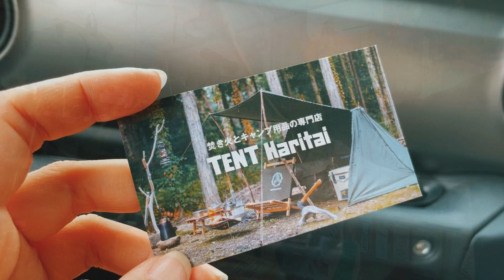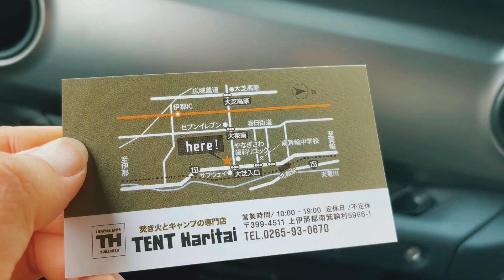伊那・駒ヶ根のキャンプギア店巡り→雨キャンプ【いなかの風】ツインピルツフォークL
ちっちゃくたって一人前のキャンパー。
チワペキのチャロです。
わんことのキャンプやおでかけの様子をゆるーく配信しています。

使っているテントはこちら